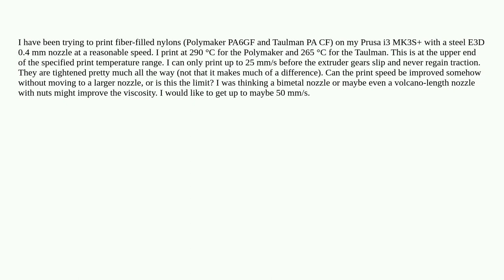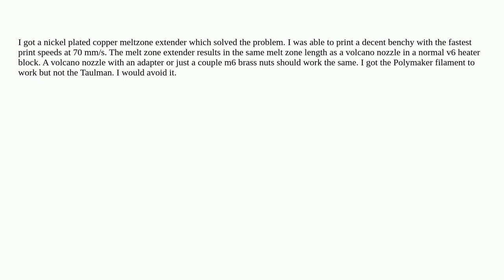3dprinting: How can I improve print speed with carbon fiber nylon and an 0.4 mm nozzle?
How can I improve print speed with carbon fiber nylon and an 0.4 mm nozzle?

A special thanks goes out to the awesome community

  speed nylon carbon extrusion nozzle